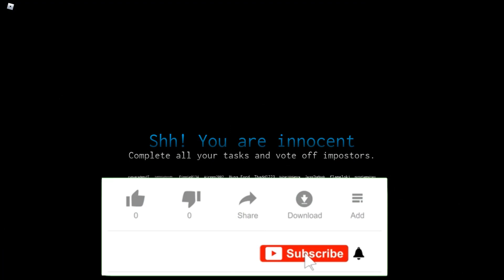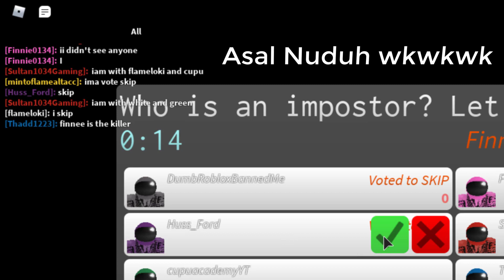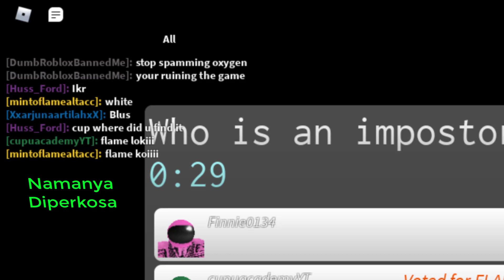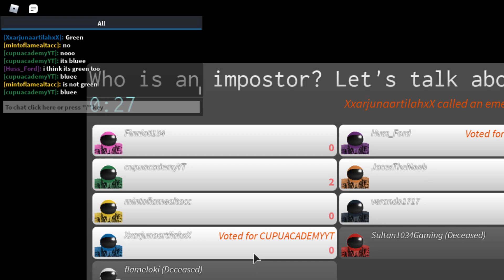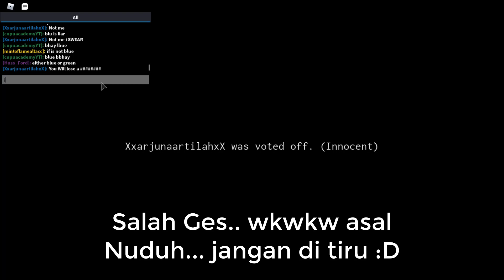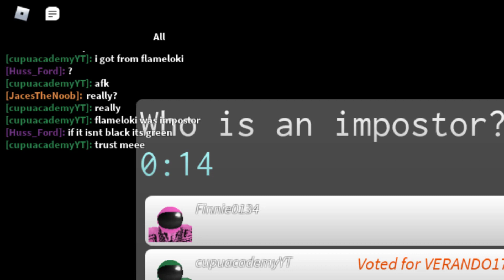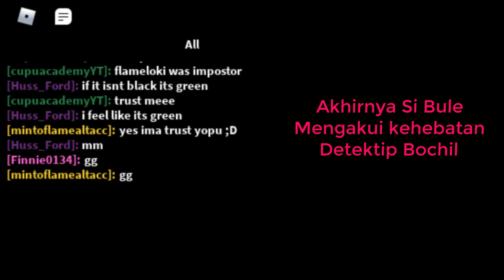game AMONG US di ROBLOX - IMPOSTOR - ROBLOX among us indonesia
AMONG US TAPI ROBLOX - IMPOSTOR - ROBLOX INDONESIA

Lagi Demam game Among us, game tuduh tuduhan yang bisa merusak pertemanan.

Jadi Game ini kurang lebih seperti Among us yang sering kita mainkan di hp android, tapi menurut gue tampilannya lebih menarik di roblox karena 3D
untuk gamenya juga kerjanya adalah menyelesaikan task
kalau untuk impostor nya ya bisa nge sabotase / sabotage ruangan dan juga nge kill musuh.

Seru sih, namun masih terbatas untuk gameplaynya karena game impostor ini masih dalam status pengembangan dari developernya ( impostor beta )

Kalau kalian suka, silahkan kalian check game ini di Roblox
bagi kalian yang mau join di grup bang bocil, silahkan masuk di grup dengan nama "SOBAT BOCIL"
berikut link grup sobat bocil

Untuk sobat bocil yang menggunakan discord juga bisa gabung ke discord grupnya bang bocil khusus player roblox ya, berikut link nya :

roblox among us
game mirip among us
among us di roblox
impostor beta
impostor roblox
roblox impostor indonesia
impostor roblox indonesia
roblox indonesia among us
game roblox yang mirip among us
game roblox persis among us